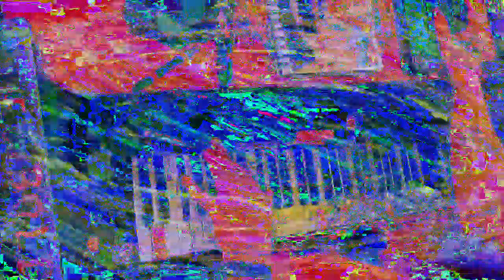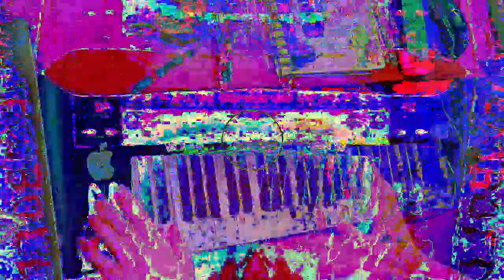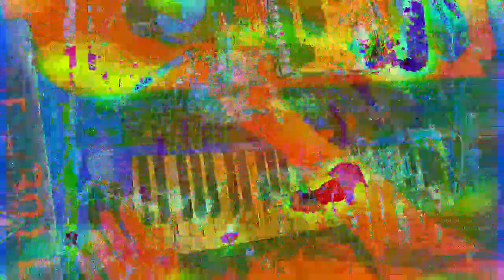[EPILEPSY WARNING] Movie 23 01 15 05h30m40s